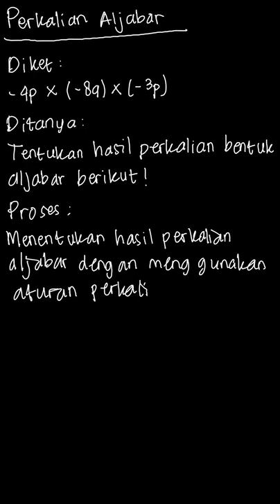Tentukan hasil perkalian bentuk-bentuk alj... | E-Smash Matemat | Kelas 7 | 3 | Matematika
✅ Dalam video ini kita akan membahas: Tentukan hasil perkalian bentuk-bentuk aljabar berikut.
-4p x (-8q) x (-3p)
Tema:
Kelas: 7
Mata Pelajaran: Matematika
Bab: 3
Buku: E-Smash Matematika 1A untuk SMP/MTs Kelas VII

👉 Buku yang telah tersedia:
{PLAYLIST_LINK}
Di mana kamu dapat menemukan kami?